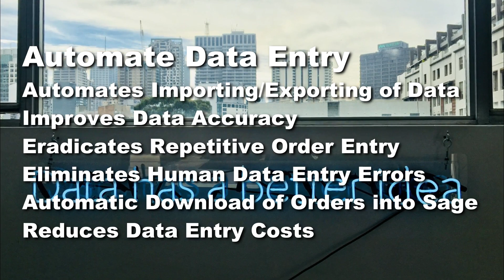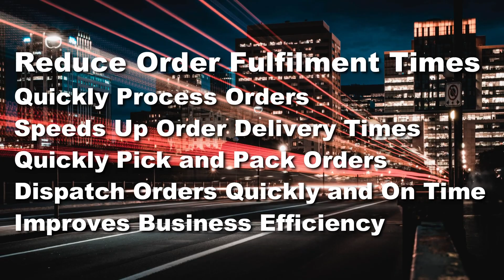Sage 50 Amazon Integration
Using AlphaLogix’s Sage 50 Amazon Integration software provides seamless synchronisation between Sage and Amazon making the fulfilment of sales quicker and making your business more efficient.